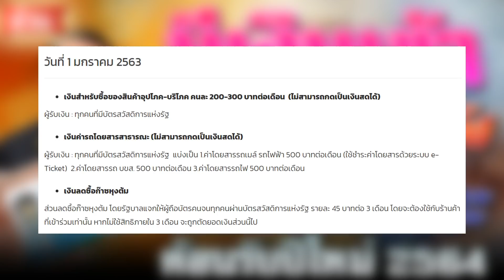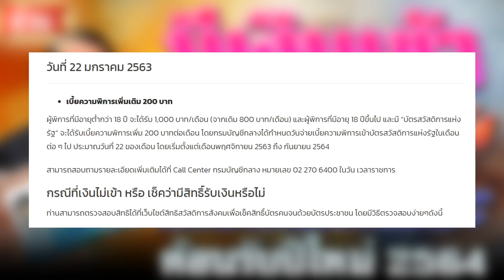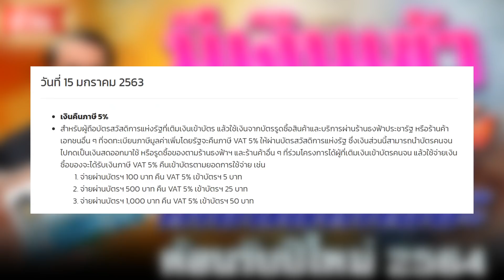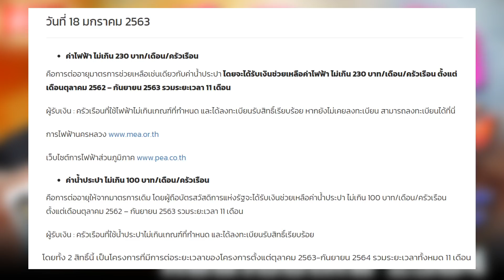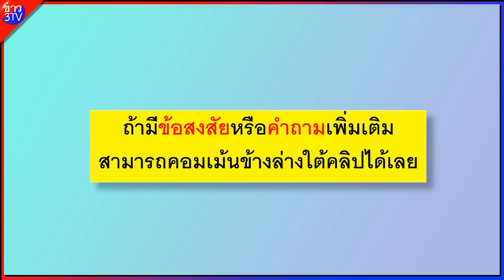จัดหนัก เงินเข้า บัตรคนจน 7 เด้ง กดเงินสดและรูดซื้อ เดือนนี้ได้เยอะมาก ต้อนรับปีใหม่ 2564 $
@ข่าวสวัสดิการแห่งรัฐล่าสุด
กลุ่มต่างๆพูดคุยแลกเปลี่ยนสอบถามปัญหา
1.บัตรคนจน บัตรสวัสดิการแห่งรัฐ ข่าวสารทั่วไทย สอบถามได้ตลอด24ชม.

2.โครงการประกันรายได้ เกษตรกรผู้ปลูกข้าว ปี2563 ข่าวเงินช่วยเหลือ เกษตรกร

3.บัตรสวัสดิการเเห่งรัฐ 2563 บัตรคนจน ผู้สูงอายุ ผู้พิการ มารดาประชารัฐ ฯลฯ

4.สินเชื่อด้านการเงิน กู้เงินธนาคารไหนดี เราไม่ทิ้งกัน-ด้านการเงิน

5.ชิม ช้อป ใช้ ข่าวสาร รีวิวทั่วไทย 24 ชม.

6.คนละครึ่ง พูดคุยแลกเปลี่ยนสอบถามปัญหาข่าวสารทั่วไทย

7.ทันข่าวตามกระแส แจกเงินช่วย คนจนเราไม่ทิ้งกัน บัตรคนจน ฯลฯ

8.เราไม่ทิ้งกัน จริงๆนะ

9. สินเชื่อธนาคารออมสิน

10.สินเชื่อธนาคารกรุงไทย

11. เงินช่วยชาวนาข่าวสารโครงการต่างๆ แลกเปลี่ยนพูดคุย สินเชื่อธนาคาร ธกส.

12. ผู้สูงอายุ ผู้พิการ เด็ก มีทุกข์ พบปัญหาโทร1300สายด่วนพม. ข่าวสวัสดิการแห่ง